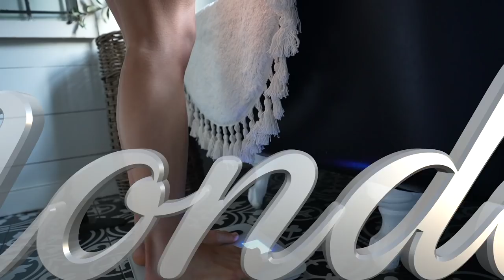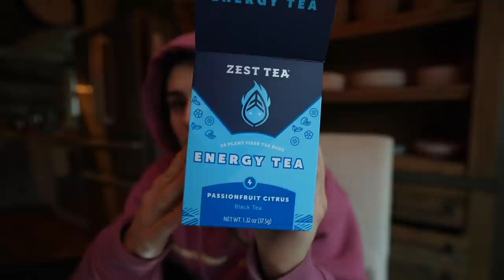2 WEEKS OUT BIKINI PREP SERIES | REALITY OF GETTING SHREDDED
The prep series continues. Love y'all! Weekly uploads coming your way every Thursday

Coach: @_megsfit

DISCOUNTS!

Coffee Over Cardio (code abby15)

CAMERA:

SONY A7C